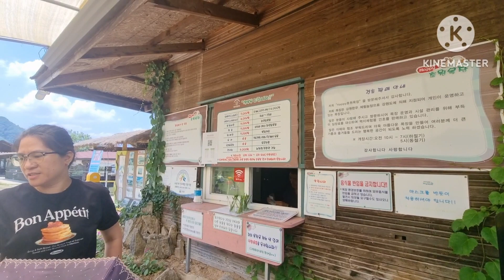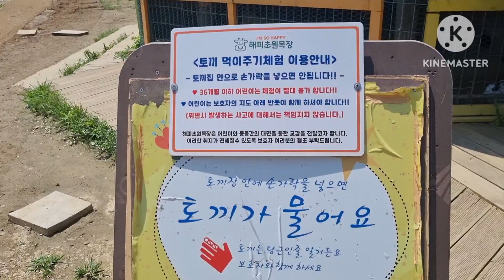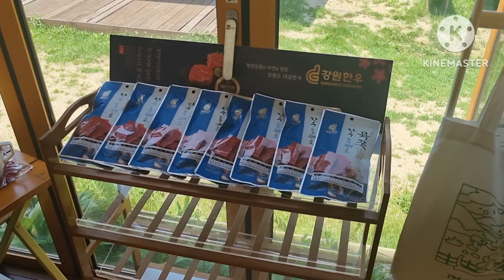해피초원목장 미니 스위스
It is good to be able to share this place I've been in. Admire the beautiful nature's on sunny day.
They have a ranch sheep perfect bonding with family.
Feeding activities
Breathtaking view 😍
Happy meadow ranch in chuncheon
( 해피초원목장 ) Known as Korea's Switzerland